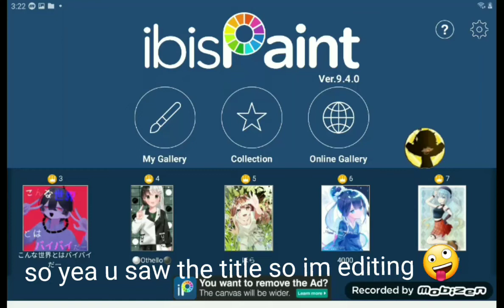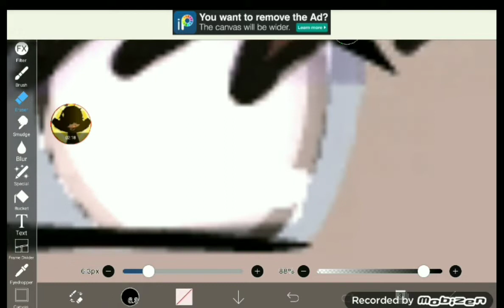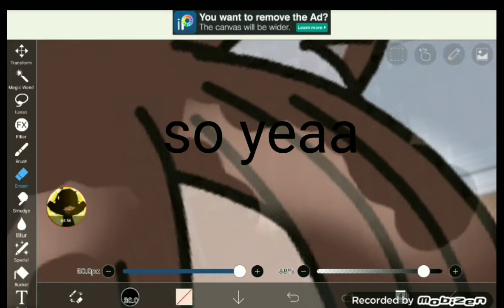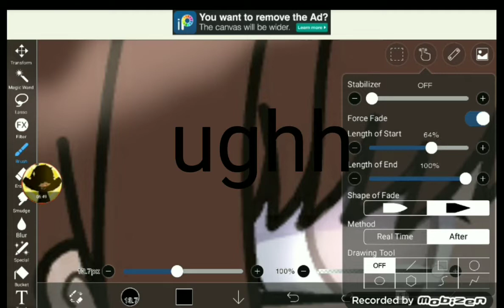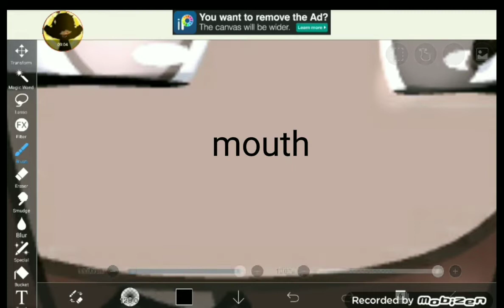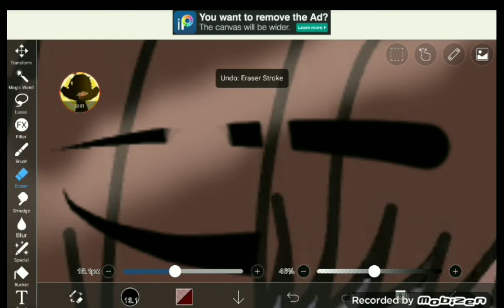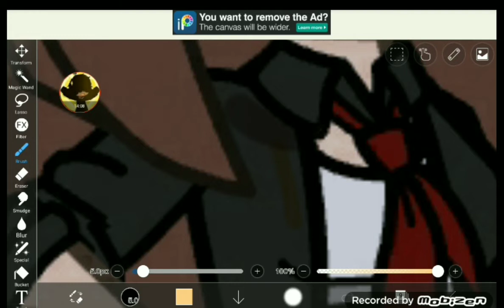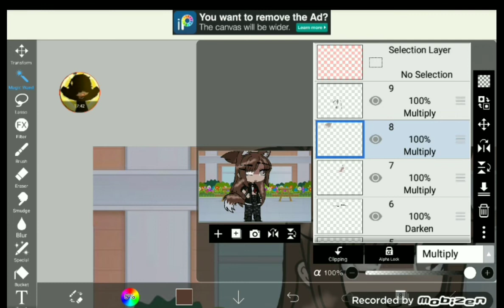tutorial of my profile picture